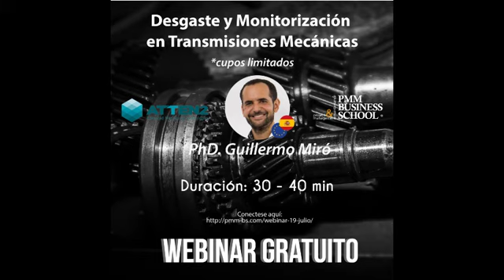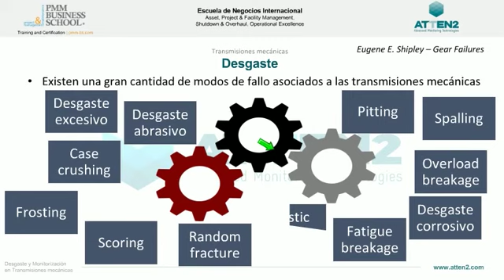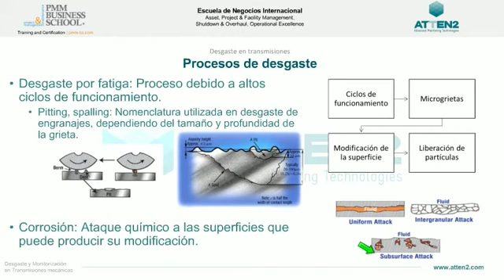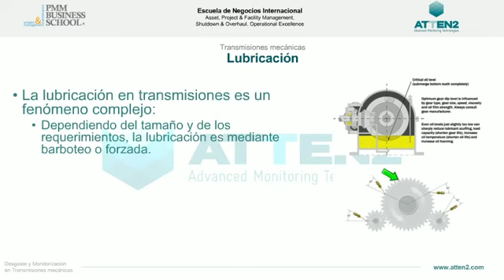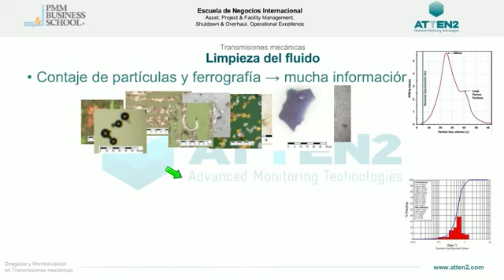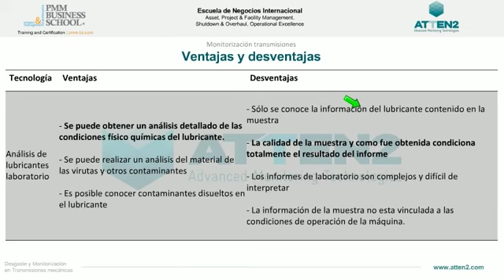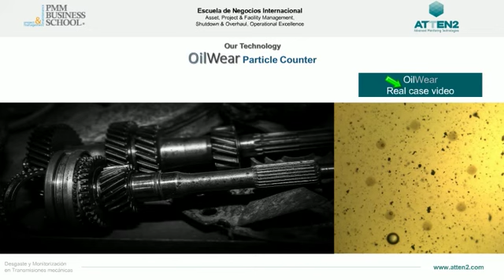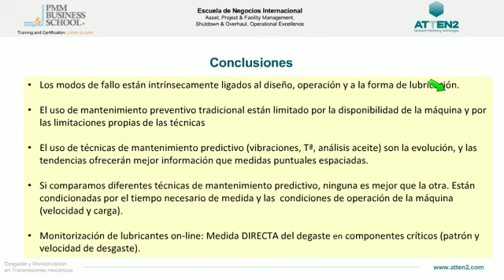Webinar "Desgaste y Monitorización en Transmisiones Mecánicas"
Ya puedes visualizar el webinar sobre "Desgaste y Monitorización en Transmisiones Mecánicas" impartido por el PhD. Guillermo Miró en PMM Business School.